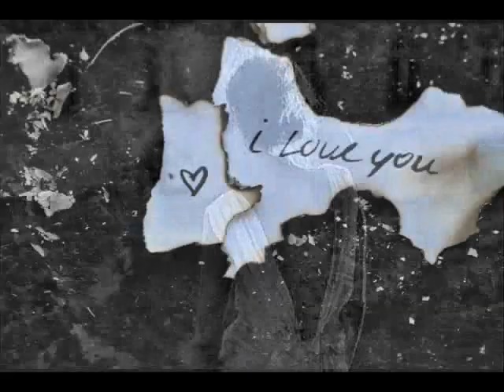ГЕОРГИ ХРИСТОВ - "СБОГОМ" (Official Audio)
м. Майя Йорданова и Георги Христов, т. Георги Христов, ар. Борис Чакъров
Албум: "Изгарям"
Продуцент: Георги Христов